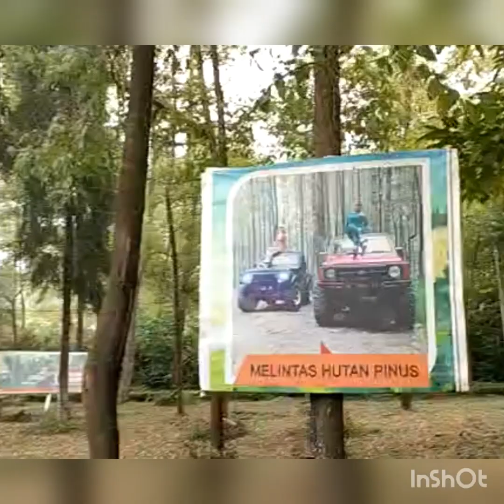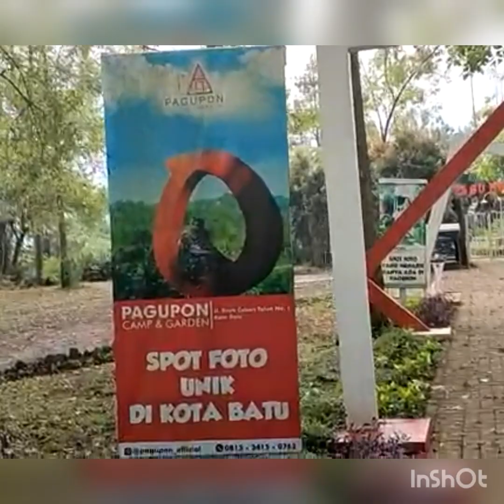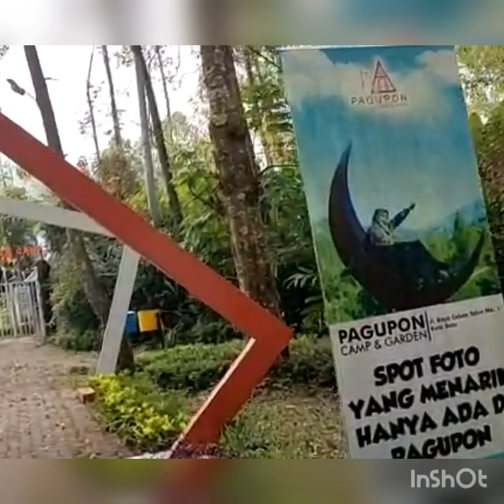Pagupon camp lokasi wisata coban talun Batu Malang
pagupon camp ini terletak di wisata coban talun Desa junggo kota Batu  Malang Jawa timur